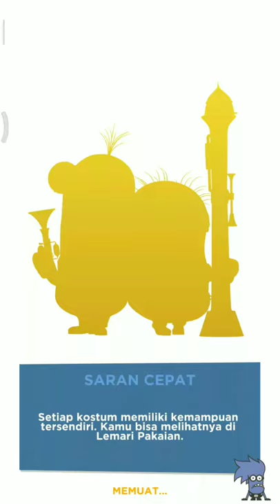Minion Rush - [Part C] I hope Minions could get a glossy yellow car to travel with. Hope so.